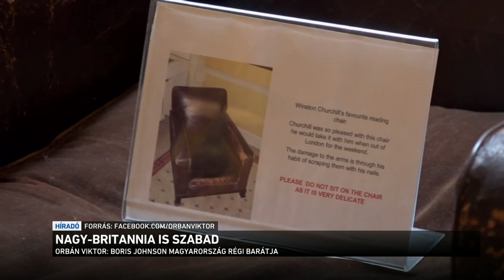Brit-Magyar csúcs Londonban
Londonban tárgyalt délután Orbán Viktor - Boris Johnson brit kormányfő fogadta. Magyarország és Nagy-Britannia kapcsolatai abban az időben fejlődtek ki, amikor mindkét ország az Európai Unió tagja volt, ez a korszak lezárult. Orbán Viktor azt mondta: az a feladat, hogy a két ország között kialakítsák a Brexit utáni együttműködési formákat.